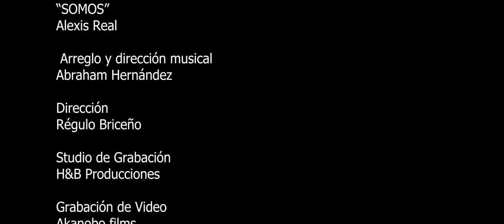SOMOS | José David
¡EPA! Aquí comparto mi primer tema como solista en este nuevo proyecto que estamos consechando después de un buen rato.

Letra/Música - Alexis Real
Guitarras  y Adaptación - Abraham Hernández
Producción Ejecutiva/Creativa - AkanoboFilms
Dirección/Cámaras/Edición - Régulo Briceño
Ingeniería de Sonido/Mixing/Mastering - Abraham Hernández